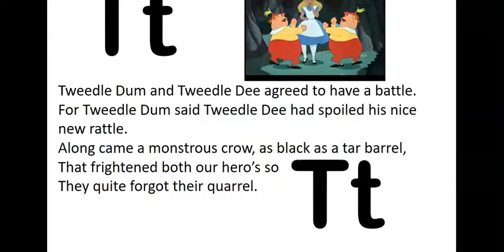Tweedle Dum and Tweedle Dee In English And Spanish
T is for Tweedle Dum and Tweedle Dee.